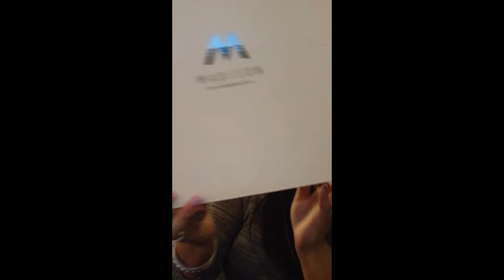Confessional video: Black Friday Shoe Haul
My black friday shoe haul!

Category
People & Blogs